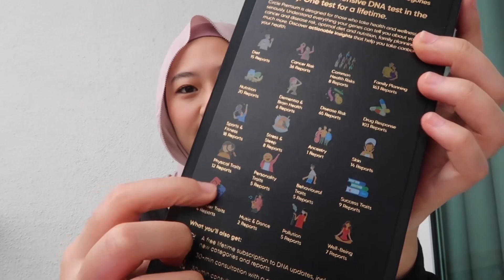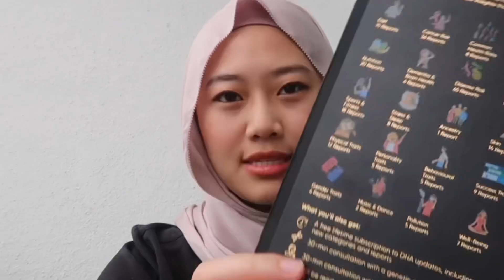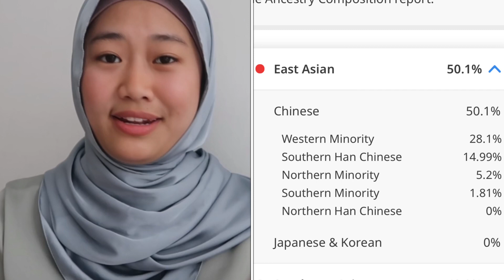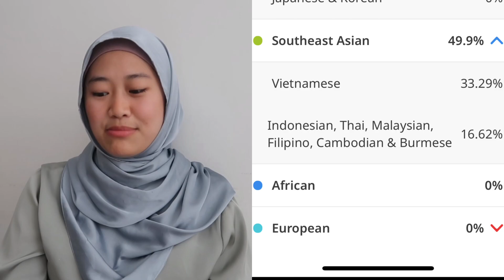I took a DNA test / CircleDNA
I took a DNA test to see my ancestry results andddddd bammm the results are crazy shocking🥳!

Zucker & Co. Lipgloss